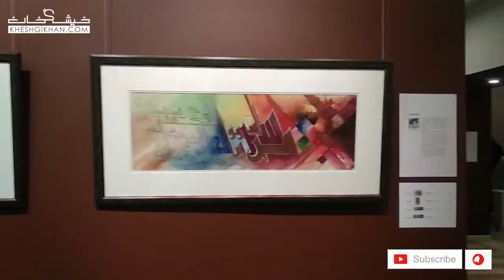Anwar khan swabi Artist | Group Exhibition | Lahore Pakistan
Anwar khan swabi Artist, Group Exhibition in Lahore Pakistan